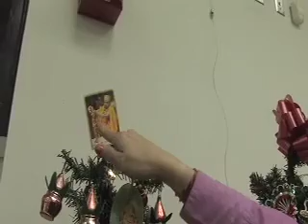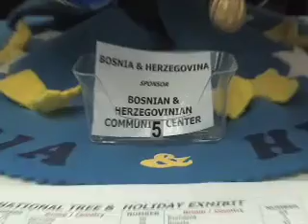NAVIDAD EN CHICAGO 2013 PARTE 2